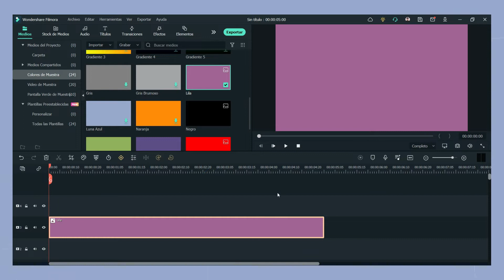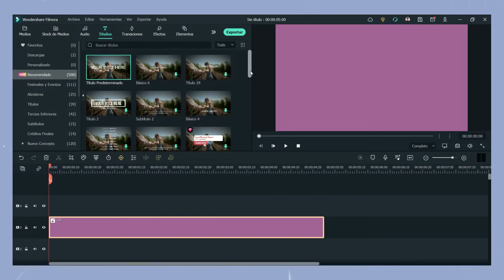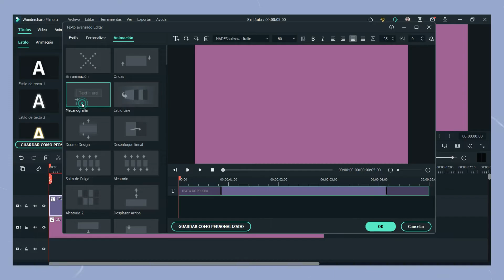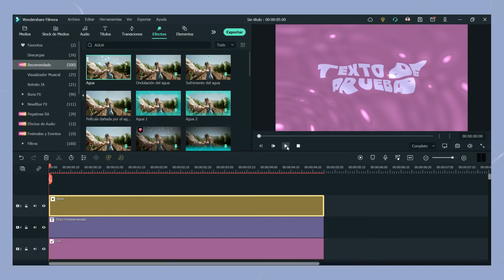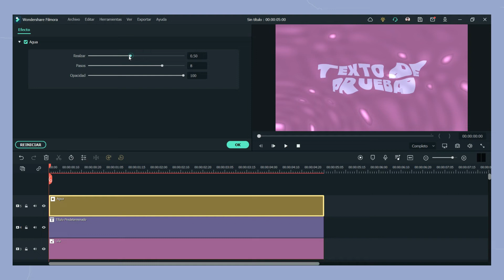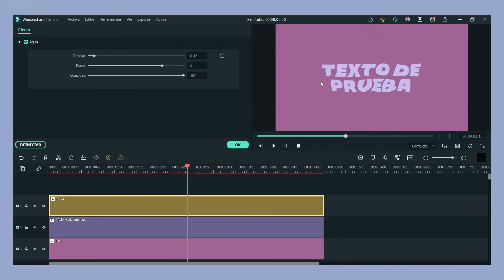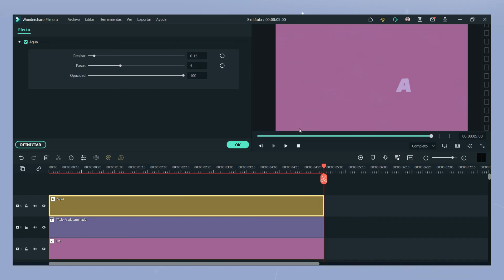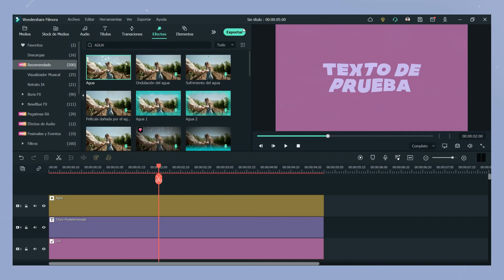🔥 Cómo hacer un TEXTO ONDULADO en FILMORA 2022 | PIXEEL97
Cómo hacer un efecto de texto en Filmora fácil